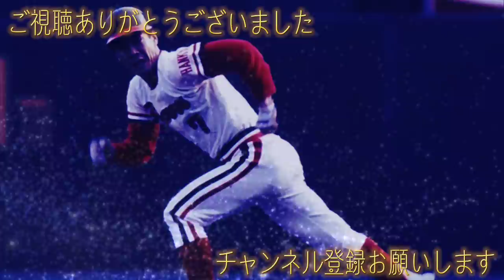【応援歌】野球殿堂入りした選手1-9+α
他にもたくさんの候補者がいます。（原辰徳・伊東勤など）

立浪和義さん殿堂入りはすげぇ

現役（NPB）だと山田哲人坂本勇人は確定な気がします。

金本ー秋山ー王ー長嶋ー落合ー立浪ー松井ー山本ー古田ー工藤ー門田